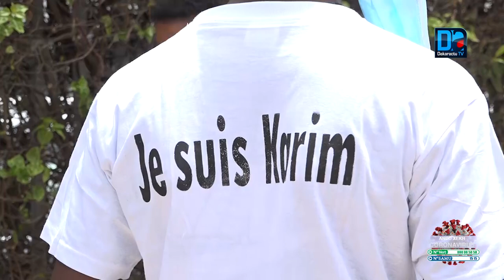Libération de Karim Xrum Xax: « nous sommes soulagés mais pas content »